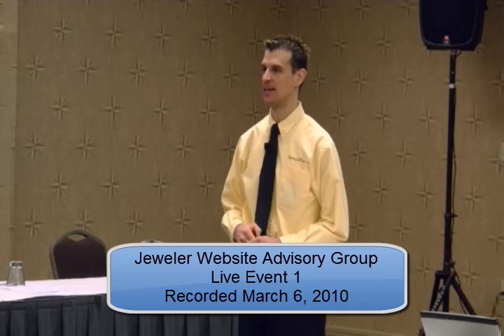Jewelry Website Review Description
Reviews of your Jewelry Store are important.  Get them published online and increase foot traffic to your store. Jeweler Review Service provided by Jeweler Website Advisory Group